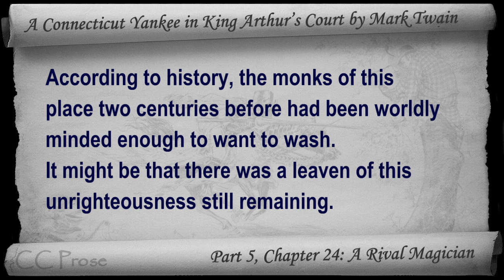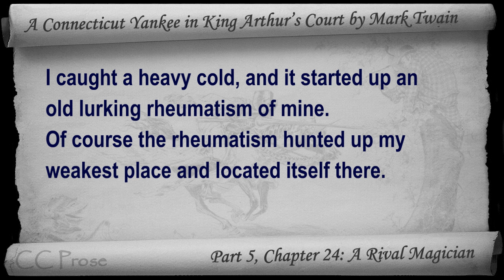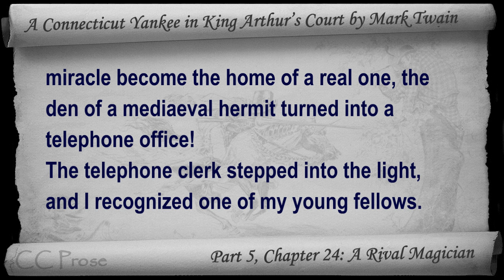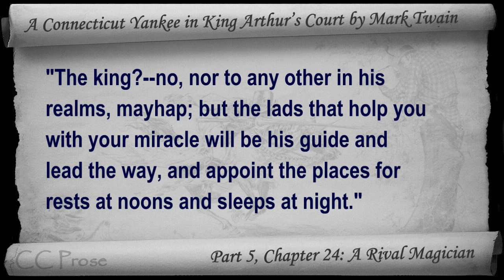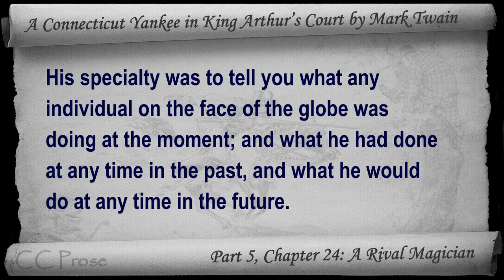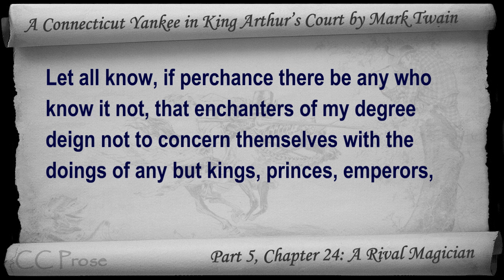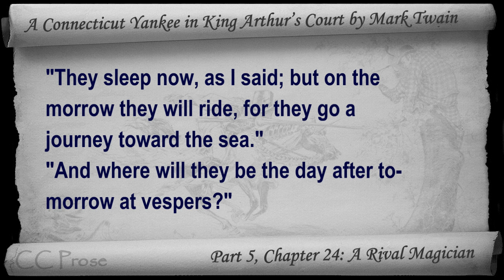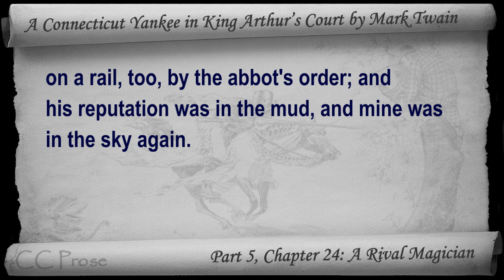Chapter 24 - A Connecticut Yankee in King Arthur's Court by Mark Twain - A Rival Magician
Part 5, Chapter 24: A Rival Magician. Classic Literature VideoBook with synchronized text, interactive transcript, and closed captions in multiple languages. Audio courtesy of Librivox. Read by John Greenman.